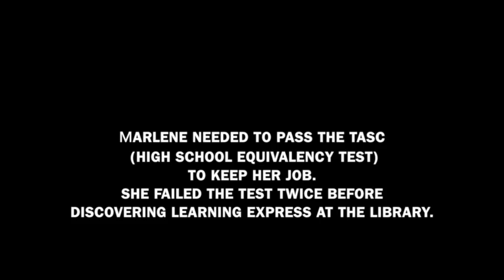Tasc-GED-student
This video is about an adult learner passing the TASC/GED by using the resources at the MMS Community Library in Shirley, NY.